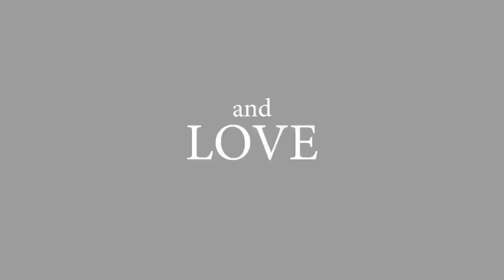SUNRISE IN HEAVEN - Official Trailer (2019) Dee Wallace, Caylee Cowan Drama Movie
SUNRISE IN HEAVEN - Official Trailer (2019)

A true love story that spans a lifetime but eventually results in a painful loss of love. Jan is the daughter of an overly protective militant father, but that doesn't stop her from falling love with Steve, a young GI in the Air Force.